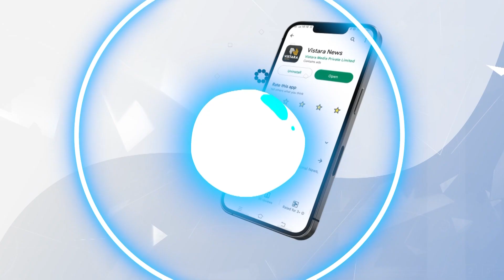ಡಾಲಿಗೆ ಕೇಕ್ ತಿನ್ನಿಸಲು ಮುಗಿಬಿದ್ದ ಅಭಿಮಾನಿಗಳು | Daali Dhananjaya Birthday Event | Vistara News